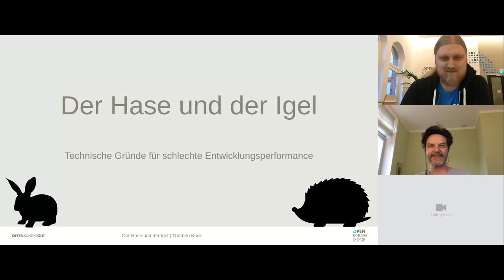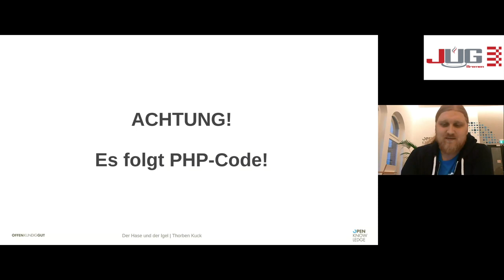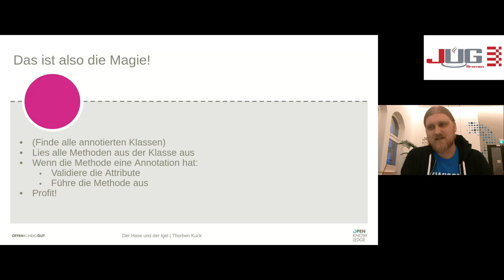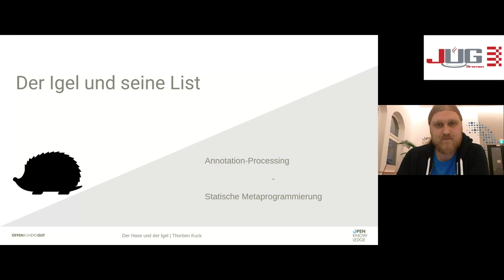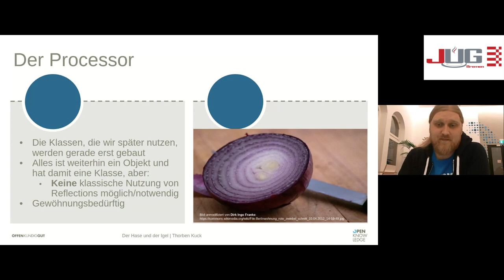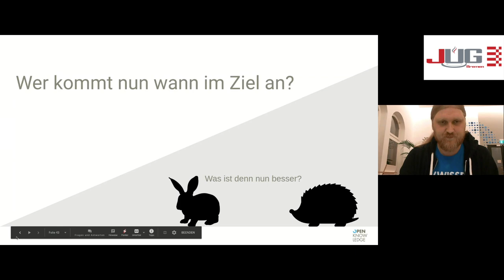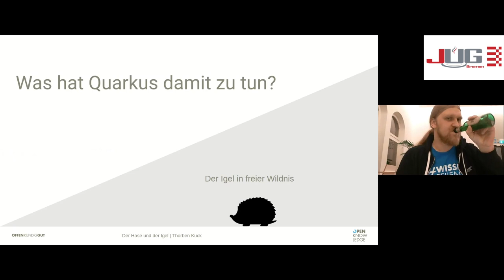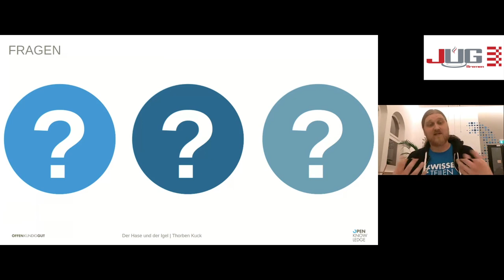Der Hase und der Igel - Technische Gründe für schlechte Entwicklungsperformance (Thorben Kuck)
Aufzeichnung des Online Meetups der JUG Bremen/Oldenburg am 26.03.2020.

Abstract des Talks:
Der Startup-Prozess klassischer Java Enterprise Applikationen verhält sich wie der Hase. Er läuft und läuft und läuft und braucht trotzdem sehr lange um das Ziel zu erreichen. Egal ob Spring oder JEE. Der Grund dafür ist eine spezielle Art der Metaprogrammierung, die von den meisten Frameworks verwendet wird. Aber warum eigentlich? Was können wir da besser machen? Was ist eigentlich Metaprogrammierung? Und wäre es nicht möglich (so wie der Igel) den Hasen am Ziel mit einem „Ich bin schon da“ zu begrüßen?

In diesem Talk möchte ich bei "null" anfangen, grundlegend erläutern was Metaprogrammierung eigentlich ist und den aktuellen Stand der Industrie in Bezug auf Metaprogrammierung in Java erläutern, eine Alternative aufzeigen und vergleichen.